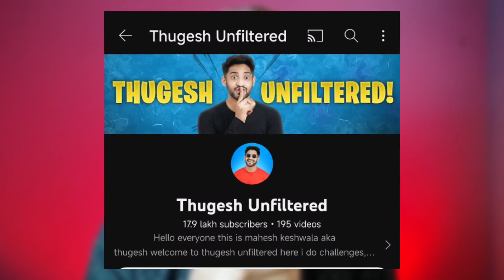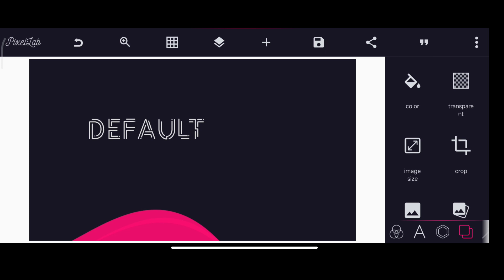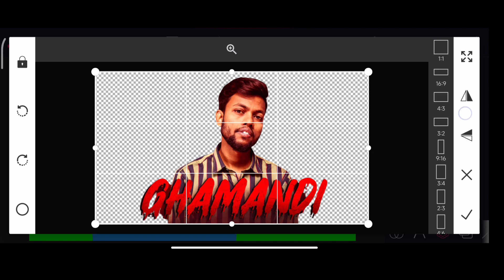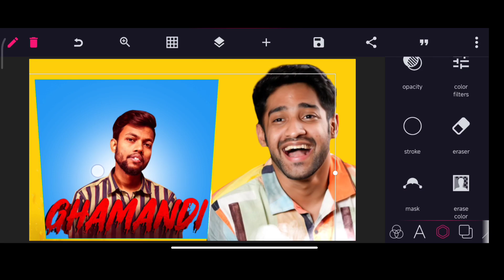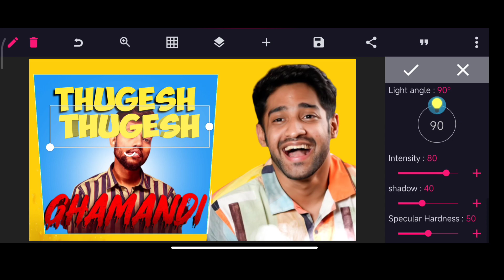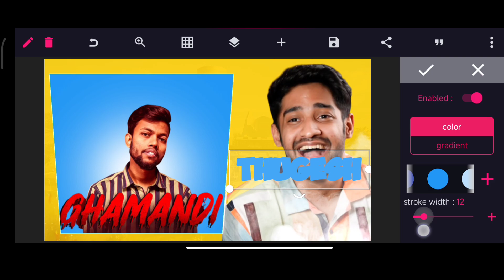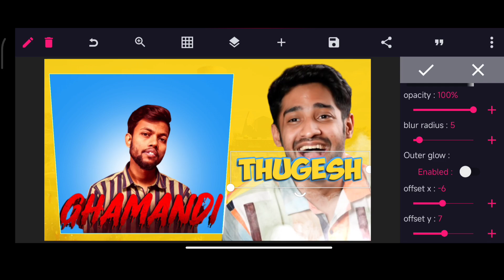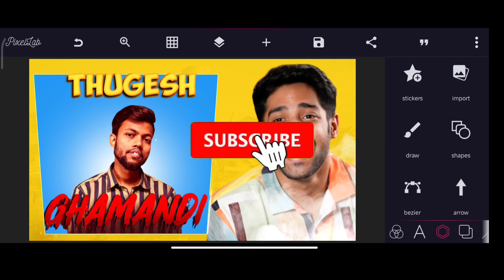Thumbnail Tutorial | How To Make Thumbnail Like @UnfilteredThugesh 🔥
‎@Thugesh  Thumbnail Tutorial | How To Make Thumbnail Like ‎@Thugesh Unfiltered  🔥
⚙️ My Gears
🔴Tripod
📍normal tripod
📍Gorilla tripod
🔴Mic Boya by m1
🔴Lights
📍Ring Light
📍normal lari
📍fairy lights